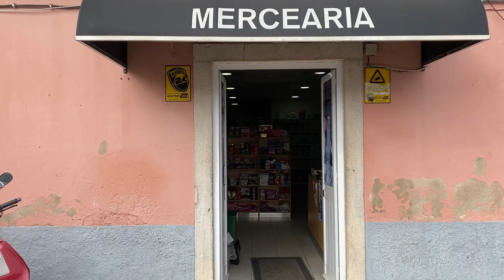Mercearia de Fontanelas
Mercearia
Fontanelas